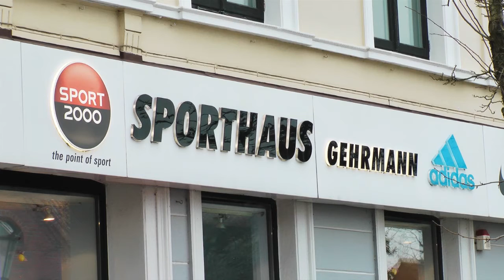Adidas TS SOFTSHELL HYBRID JACKET , Musterkollektion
Aus der Adidas Musterkollektion für den Herbst/Winter 2012/13!

TS SOFTSHELL HYBRID JACKET

- CLIMAPROOF® WIND: Schützt bei Wind und leichtem Regen.
- NANO-TEX: Wasser- und schmutzabweisendes Material.
- Hybrid Konstruktion: Kombiniert die Vorteile verschiedener Funktionsmaterialien - entsprechend der Temperaturzonen des Körpers.
- FORMOTION?: Spezielle Schnittführung bietet optimalen Tragekomfort bei jeder Bewegung.
- Gewicht (Größe M): 495g
100% Polyester

W49572: craft emerald